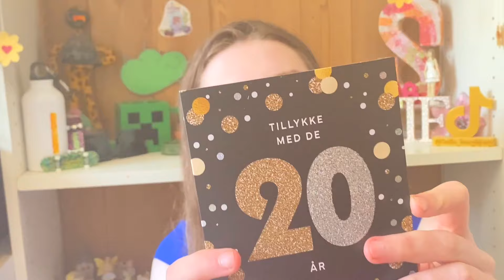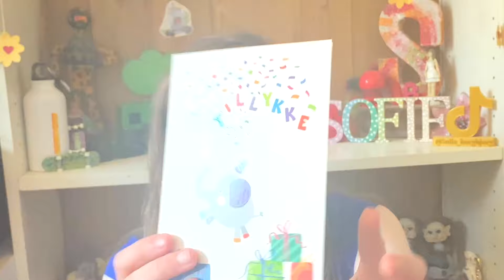Alle mine fødselsdagsgaver. (2024)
Hejsa Alle Sammen, i denne video viser jeg alle mine fødselsdagsgaver som jeg fik da vi fejret mig og jeg fik på min fødselsdag.

Min TikTok: sofie.borgbjerg
Min Instagram: sofie_borgbjeg
Min Snapchat: sborgbjerg

(Om Mig)
* Jeg Er Bagud I Udvikling, Og Har Tale Problemer.
* Jeg Har En Lillesøster.

(Mit Udstyr)
* Mikrofon Til Telefonen: Wireless Microphone Lippa.